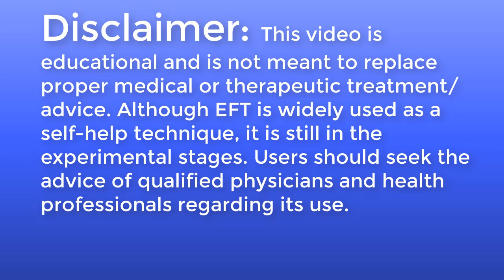Sharon Clegg's ACIM Interview